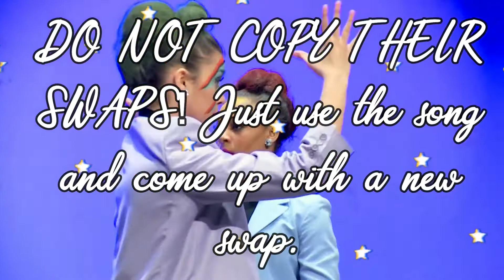ASC Season Two Episode One!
Posted= ⭐️
Excused= 🏵
Maddie: Dancing ALDC 🏵
Chloe: A Dancer Was Born ⭐️
Brooke:
Paige: Hyland ALDC ⭐️
Nia:
Mackenzie: ALDC Riddles
Kendall: Why Don’t We ALDC ⭐️
Kalani: April !
Jojo: Llama Army ALDC ⭐️
Brynn:
Camryn:
Elli: Don’t Harm ALDC
Lilly: Lyrical ALDC
Maesi: Eilish Ziegler